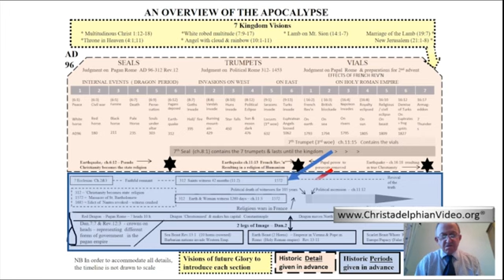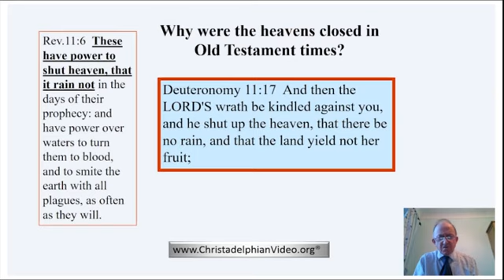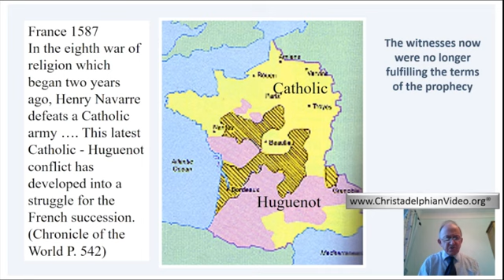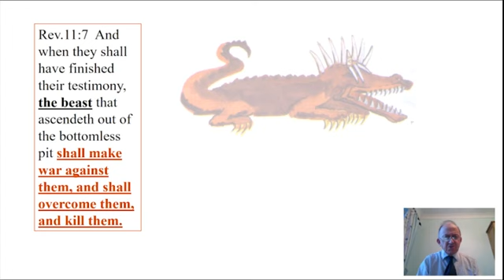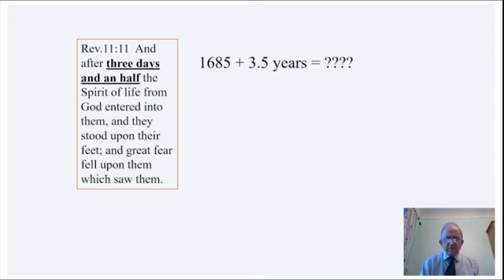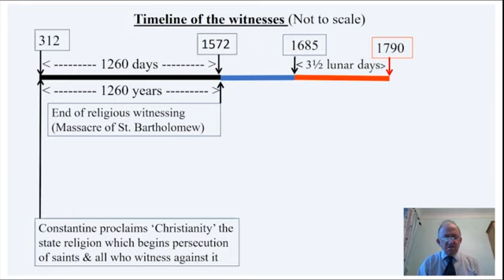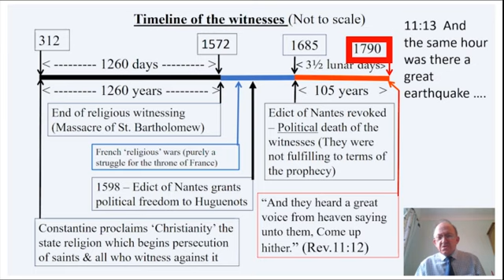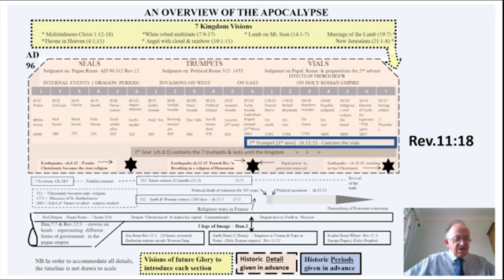Revelation Ch 11v1 12 Witnesses A Breakdown Part 2 1